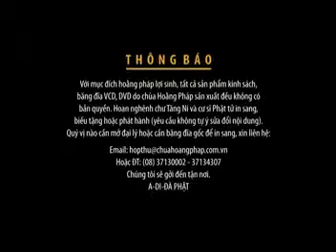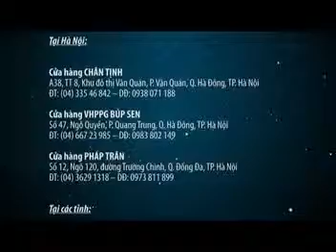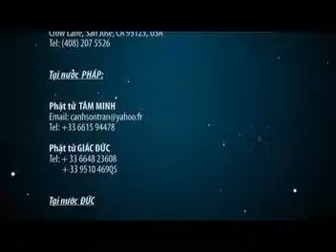Ánh Sáng Phật Pháp - Kỳ 53